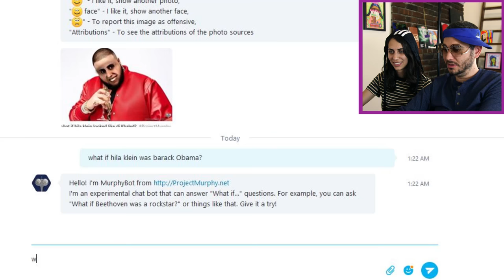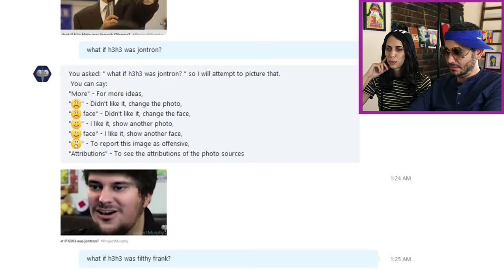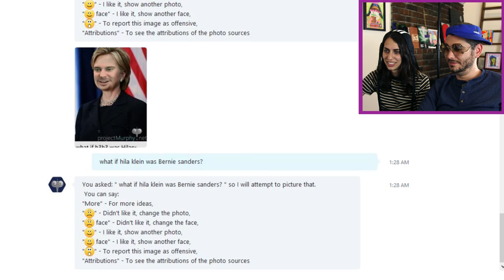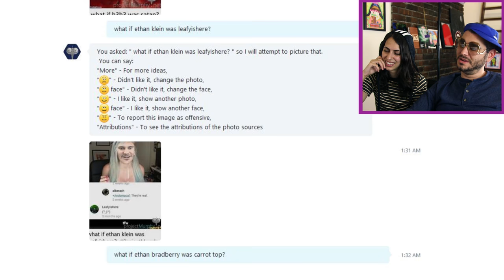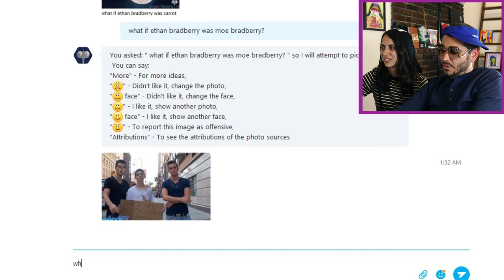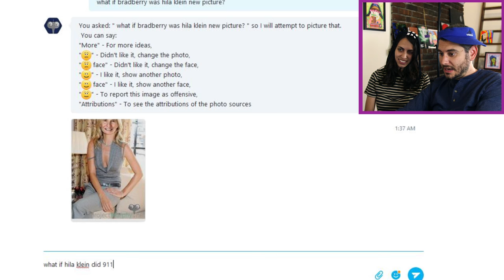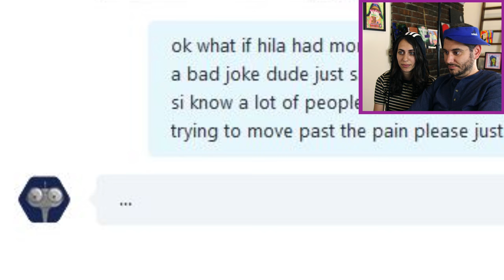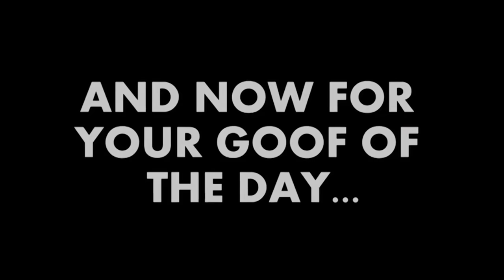The Hila Conspiracy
Wow no respect for the ultimate gamer girl, top four on slither.io.